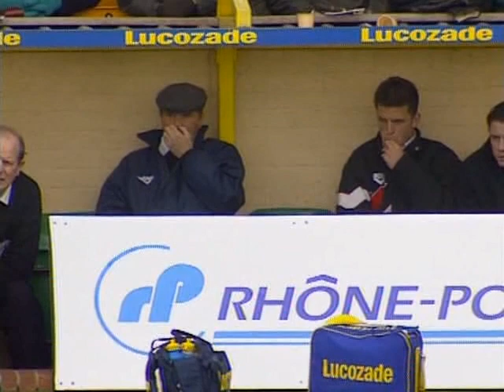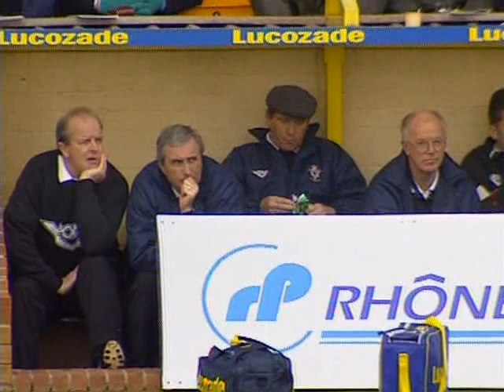Norwich vs Southampton 09/04/1994- Premier League 1993/1994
Norwich vs Southampton
Carrow Road
Attendance: 17,150

Teams:
Norwich

Bryan Gunn
Ian Culverhouse
Rob Ullathorne
Spencer Prior
Chris Sutton
Neil Adams
Mark Bowan
Ian Crook
Darren Eadie
Jeremy Goss
Gary Megson

Subs:
Mark Robins
Colin Woodthorpe
Scott Howie

Southampton

Dave Beasant
Francis Benali
Jeff Kenna
Ken Monkou
Matt Bound
Simon Charlton
Paul Allen
Neil Maddison
Jim Magiton
Matt Le Tissier
Iain Dowie

Subs:
Ian Andrews
Steve Wood
Craig Maskell

Final Score:
Norwich 4-5 Southampton
M. Robins 37'
                       R. Ullathorne 44' (og)
J. Goss 48'
C. Sutton 55'
                       M. Le Tissier 57'
                       M. Le Tissier 63'
C. Sutton 63'
                       M. Le Tissier 72'
                       K. Monkou 90'